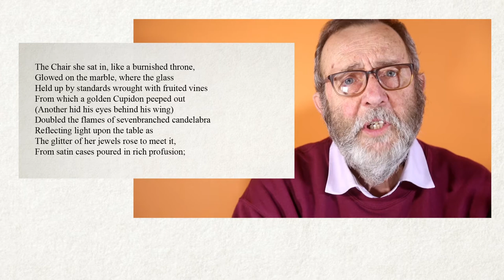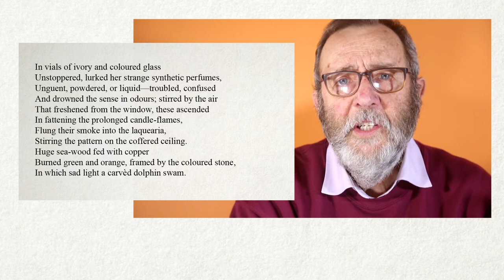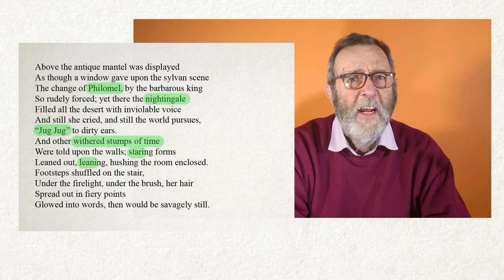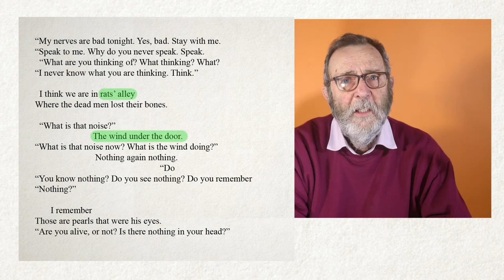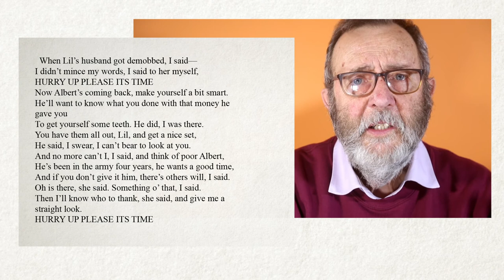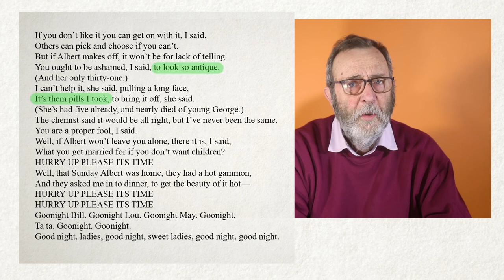Decoding The Waste Land by T.S. Eliot - Second part: A Game of Chess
Decoding Eliot's 'The Waste Land'

Towards the end of the cycle of five poems that make up 'The Waste Land' T.S. Eliot says, 'These fragments I have shored against my ruins ...' . The 'fragments' to which he refers, are the poetry and literature, the resources upon which he draws to shore up the work. The 'ruins' may be Eliot's frame of mind, his depression.

It is as if writing the poem is a therapeutic process, a way of working through and overcoming the psychological weakness that his condition has brought him to. To understand and appreciate the poem we really need to understand the fragments and to enjoy the brilliance of Eliot in constructing the powerful narrative of 'The Waste Land' around them.

This first presentation covers the opening part of T.S. Eliot's poem 'The Waste Land'. In the presentation, the themes and references are discussed.